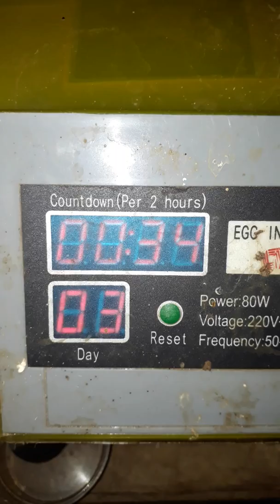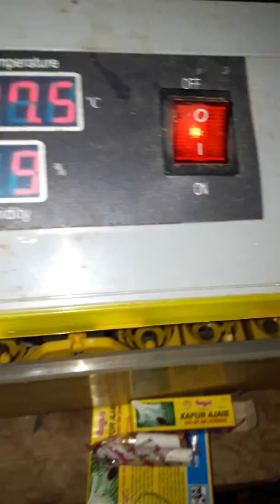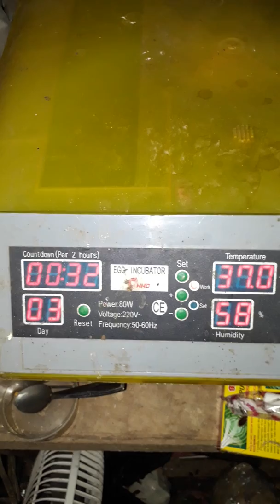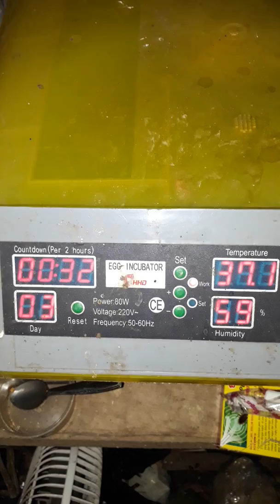Mesin penetas Telur burung Murai batu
Menetaskan Telur burung Murai batu dengan mesin Penetas.. DJF